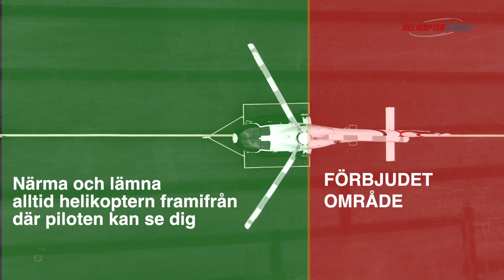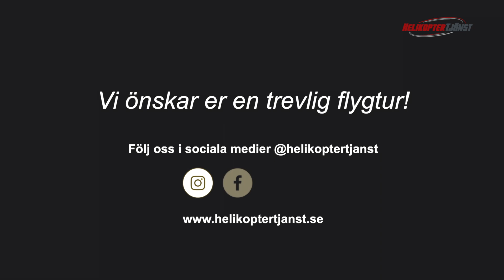Riskzoner runt en helikopter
Ska du flyga rundflyg med oss?
Titta på den här videon och lär dig vilka riskzoner som gäller kring en helikopter innan ni ska flyga. Denna film är skapad i syfte att komplettera våra säkerhetsgenomgångar för passagerare, för att du som passagerare ska få ytterligare förståelse för säkerheten och riskzon kring helikoptern.
Har du några frågor efter att du har sett videon? Tveka inte att kontakta vår personal på plats för att reda ut eventuella frågetecken.
Vi rekommenderar att du tittar på filmen 2 gånger samt delar den med eventuella medpassagerare.

Mer om oss?
Följ oss i sociala medier/